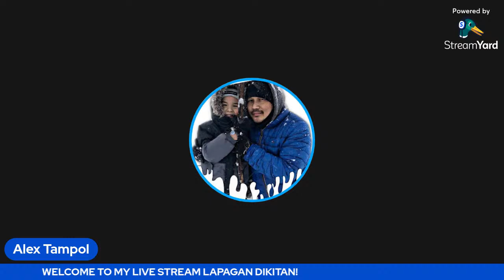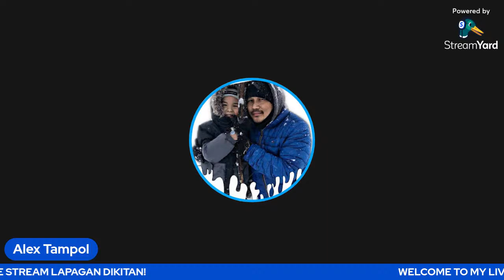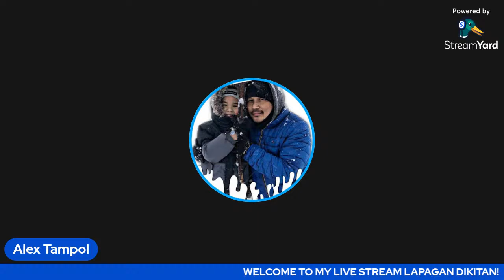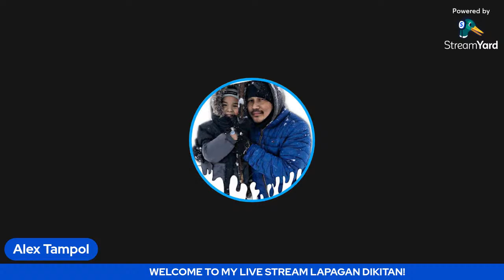WELCOME TO MY LIVE STREAM